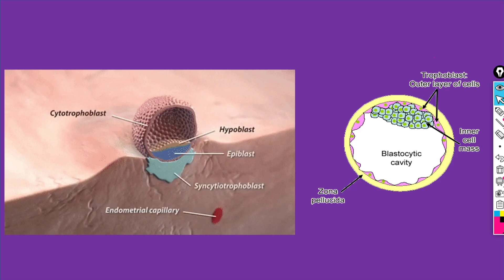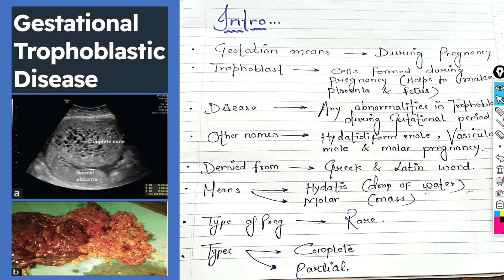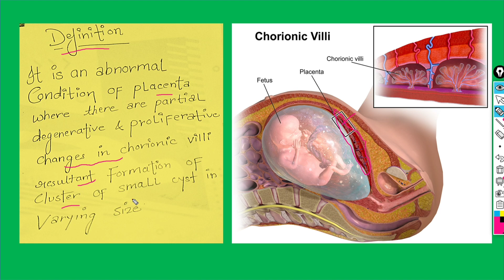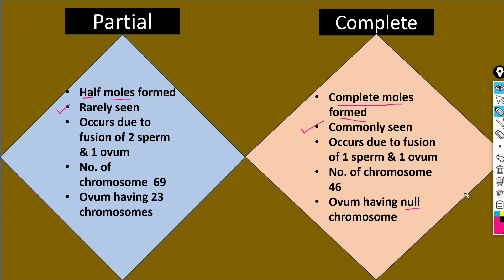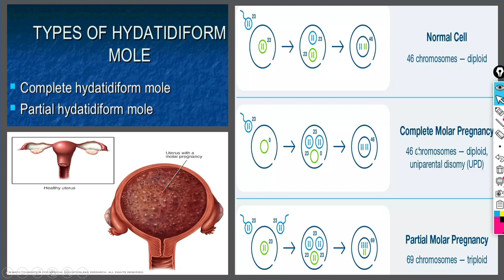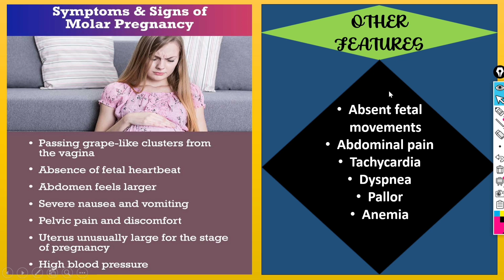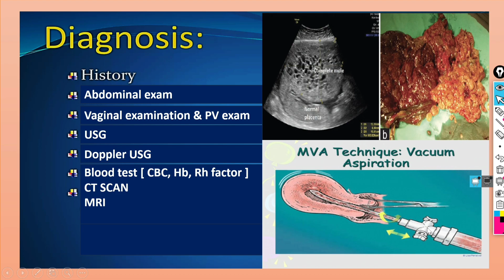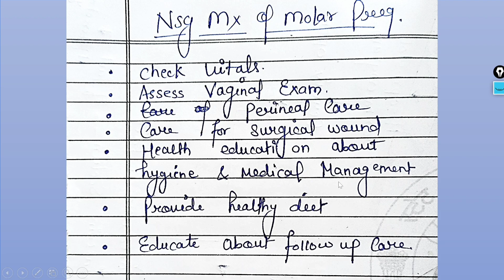molar pregnancy प्रेगनेंसी के ट्यूमर के लक्षण पहचाने और इलाज?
what is a molar pregnancy
molar pregnancy
signs of molar pregnancy
molar pregnancy symptoms
partial molar pregnancy
complete molar pregnancy
what causes molar pregnancy
molar pregnancy treatment
what is molar pregnancy
symptoms of molar pregnancy
molar pregnancy signs
molar pregnancy causes
molar pregnancy risks
molar pregnancy cause
cause of molar pregnancy
treatment of molar pregnancy
molar pregnancy usmle
usmle
neet pg
obg
obgyn
obg lectures
fmge
mbbs
nmc
molar pregnancy
bleeding in early pregnancy
ectopic pregnancy
miscarriage
complete mole
partial mole
invasive mole
choriocarcinoma
hcg
erpc
gestational trophoblastic disease
gestational trophoblastic neoplasia
obstetrics
gynaecology
tutorial
sarah xuereb
malta
placental site tumour
placenta
human chorionic gonadotropin
gtd
gtn
pre-eclampsia
snowstorm appearance
ultrasound
chemotherapy
advice
molar pregnancy
molar pregnancy osmosis
molar pregnancy in hindi
molar pregnancy ultrasound
molar pregnancy d&c
molar pregnancy surgery
molar pregnancy kya hoti hai
molar pregnancy symptoms
molar pregnancy treatment in hindi
molar pregnancy
hydatidiform mole
sweta parikh nursing academy
causes of molar pregnancy
mechanism of molar pregnancy
nurses role in molar pregnancy
molar pregnancy ultrasound
partial molar pregnancy
molar pregnancy hcg
successful pregnancy after molar pregnancy
how to prevent molar pregnancy
molar pregnancy causes
molar pregnancy types
complete molar pregnancy
hydatidiform mole in hindi
hydatidiform mole in hindi nursing lecture
hydatidiform mole in urdu
hydatidiform mole in english
hydatidiform mole in obg
vesicular mole in pregnancy
hydatidiform mole or vesicular mole in hindi
vesicular mole in hindi
hydatidiform mole pregnancy in hindi
hydatidiform mole pathology in hindi
hydatidiform mole 3d
hydatidiform mole
hydatidiform mole video
hydatidiform mole ultrasound
hydatidiform mole pathophysiology
gestational trophoblastic disease
gestational trophoblastic neoplasia in hindi
gestational trophoblastic disease in hindi
gestational trophoblastic disease
gestational trophoblastic diseases
gestational trophoblastic neoplasia
gestational trophoblastic disease (gtd)
trophoblastic disease
gestational disease,gestational trophoblastic disease symptoms
gestational trophoblastic disease treatment
gestational trophoblastic disease radiology
master class on gestational trophoblastic disease
gestational trophoblastic disease classification
manage gestational trophoblastic dieases
gestational trophoblastic disease nursing in hindi
molar pregnancy
complete molar pregnancy
molar pregnancy treatment
pregnancy
molar pregnancy symptoms
molar pregnancy usg
molar pregnancy causes
molar pregnancy signs
molar pregnancy risks
molar pregnancy usmle
molar pregnancy ultrasound
partial molar pregnancy,usg of molar pregnancy,cause of molar pregnancy,treatment of molar pregnancy
ectopic pregnancy
clinical management of molar pregnancy